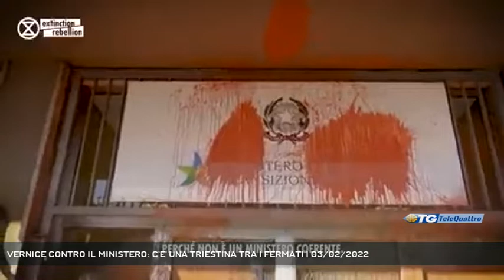VERNICE CONTRO IL MINISTERO: C'E' UNA TRIESTINA TRA I FERMATI | 03/02/2022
TG sera 03/02/2022 - ROMA - C'è anche una ragazza di Trieste tra le persone fermate a Roma dopo il blitz vandalico al ministero della Transizione Ecologica. (Servizio di Marco Stabile) - Segui Telequattro anche sul digitale terrestre! Visita il sito